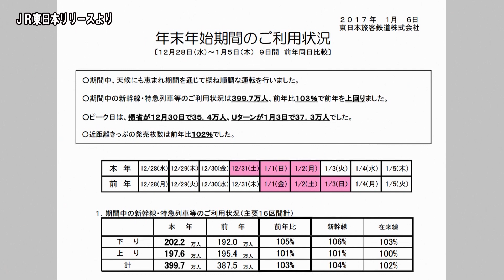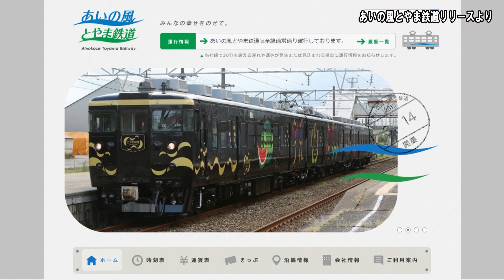JR各社 年末年始の利用状況発表【鉄道ニュース546】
ＪＲ６社は、１２月２８日から１月５日までの利用状況を発表しました。
今期は、前の年と比べて３％増加。各新幹線を中心に利用者が大幅に増えました。
ＪＲ北海道は、北海道新幹線の開業で、青函区間の利用者が増えましたが、運転を再開したばかりのスーパーおおぞら、スーパーとかちで減少した影響で、トータルの利用者が若干少なくなりました。

コメンテータ：渡辺雅史さん（ライター）
キャスター：近藤智美（鉄道チャンネル）
鉄道ニュースアプリ